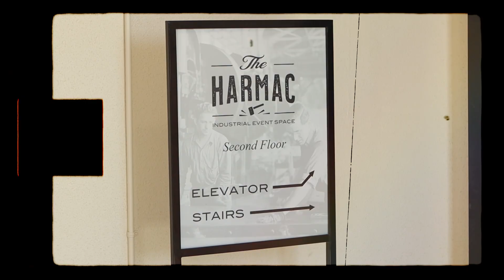Taylor Swift Eras Tour Styled Shoot